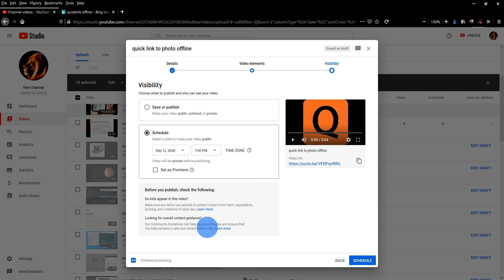Schedule youtube videos like clockwork to be released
𝑻𝒐𝒓𝒂𝒉 𝑻𝒆𝒄𝒉 𝑾𝒆𝒃 𝑫𝒆𝒗𝒆𝒍𝒐𝒑𝒆𝒏𝒕 ＆ 𝑾𝒆𝒃𝒔𝒊𝒕𝒆 𝑭𝒖𝒏𝒄𝒕𝒊𝒐𝒏𝒂𝒍𝒊𝒕𝒚
⛞𝙾𝚙𝚎𝚗 𝚊 𝚙𝚛𝚘𝚓𝚎𝚌𝚝, 𝚜𝚞𝚋𝚖𝚒𝚝 𝚢𝚘𝚞𝚛 𝚌𝚘𝚗𝚝𝚎𝚗𝚝, 𝚟𝚒𝚎𝚠 𝚠𝚎𝚋 𝚍𝚎𝚜𝚒𝚐𝚗 𝚠𝚘𝚛𝚔⛞